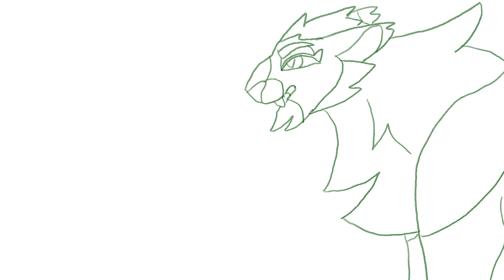Arsonists Lullaby Part 14 WIP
SOME PARTS ARE STILL OPEN check it out!